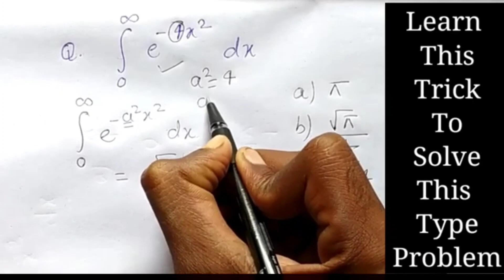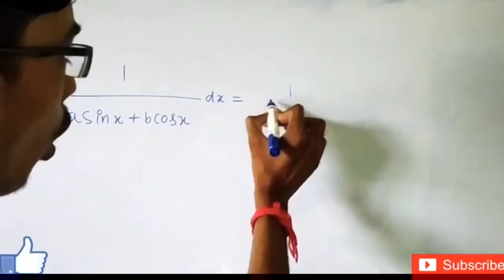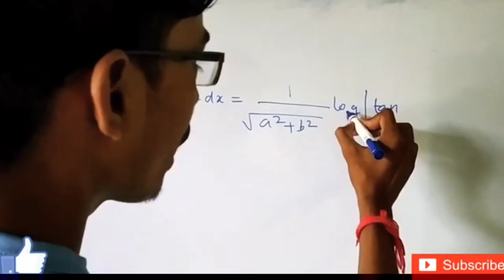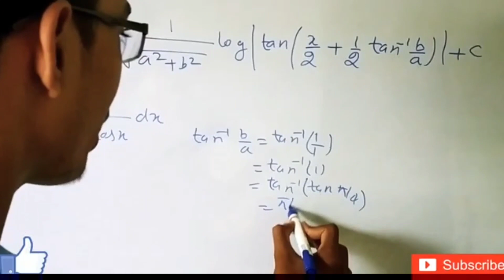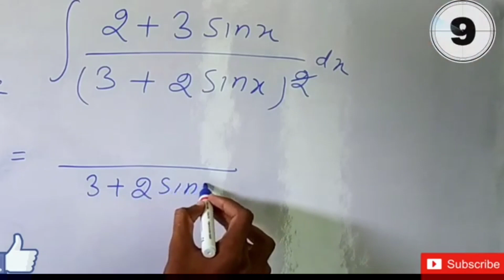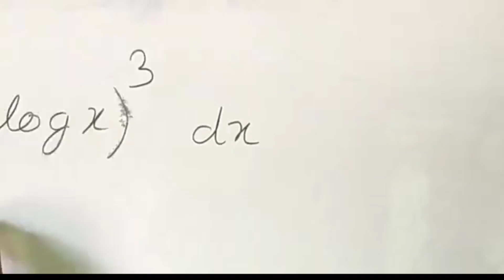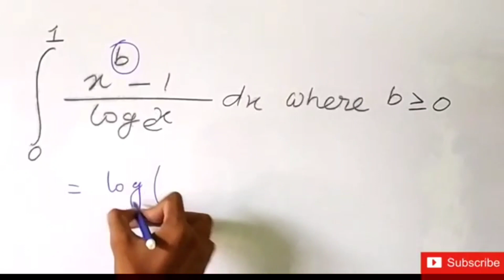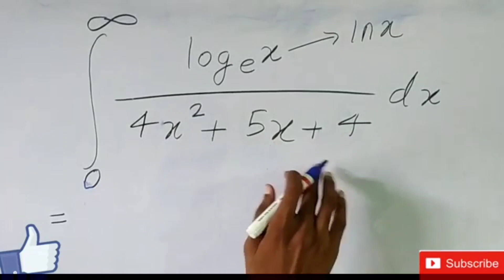Iiसमाकलन की 8 Important Tricks || Integration 8 Important Tricks | Samakalan || समाकलन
Square Best Trick 2020 | Square Nikalane ki Best Trick | Square of Big Numbers Trick 2020

Samakalan
समाकलन
समाकलन की ट्रिक
समाकलन को हल करने की आसान विधि
samakalan ko kaise hal kre
samakalan ki sabhi trick
Integration All trick in hindi
Samakalan for up board exam 2021
Samakalan for class 12th
Definite integration ko aasani se kaise hal kare
definite integral ki sabhi tricks
definite integrals all tricks in hindi
Indefinite Integration Best Tricks
Indefinite integration ki sabhi tricks
Indefinite integration ko aasani se kaise hal kre
how to solve indefinite integration
How to Solve Indefinite Integration easily in Hindi
samakalan hindi me
samakalan trick for Hindi medium Student
समाकलन की सभी धासु ट्रिक
समाकलन कक्षा 12
समाकलन क्या है
integration tricks for NDA /AIRFORCE

 गणित महत्वपूर्ण प्रश्न
 यूपी बोर्ड परीक्षा 2019,
 यूपी बोर्ड परीक्षा 2021 महत्वपूर्ण प्रश्न
, यूपी बोर्ड परीक्षा 2021 गणित म​हत्वपूर्ण प्रश्न
समाकलन